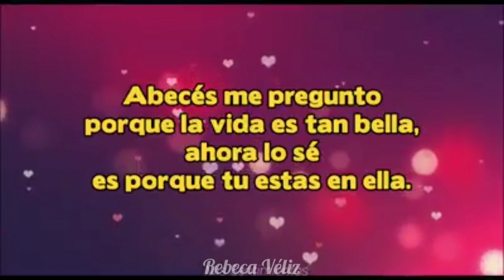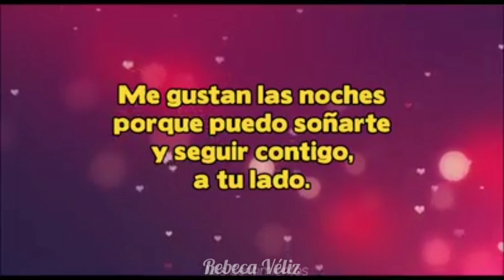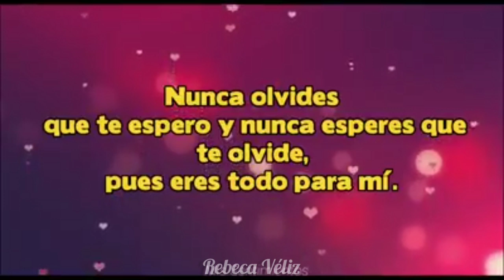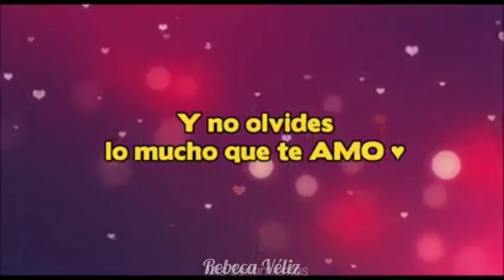TU ERES MI SUEÑO HECHO REALIDAD MI AMOR ♥️😍♥️ POEMA ROMÁNTICO